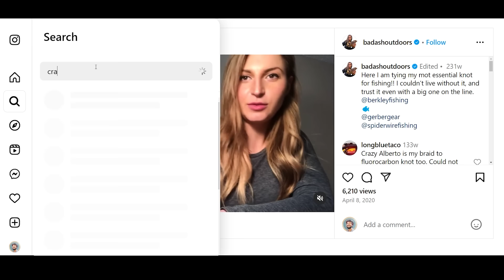Trout Fishing Washington CATCH and COOK | BAD ASH OUTDOORS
I head out to Washington's Olympic Peninsula for a fishing catch and cook with a new friend!! We caught trout, shared stories, and I picked up an awesome new recipe!

Big ups to @ChefCorso  for an amazing meal. Check out his channel and be sure to follow!!